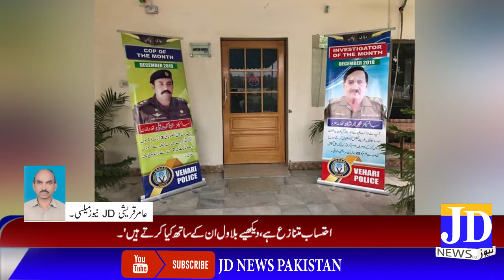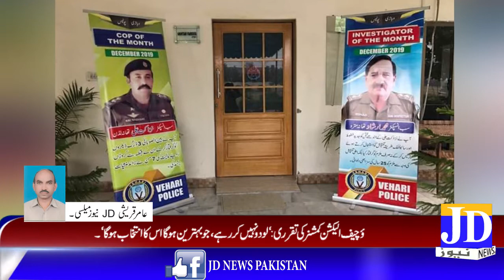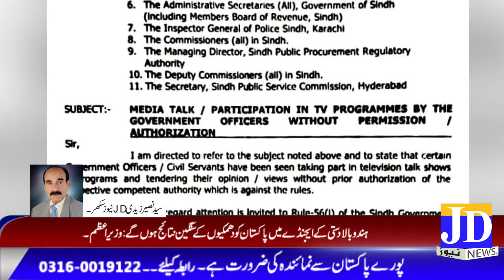Bullitein 12-12-2019 JD News Pakistan